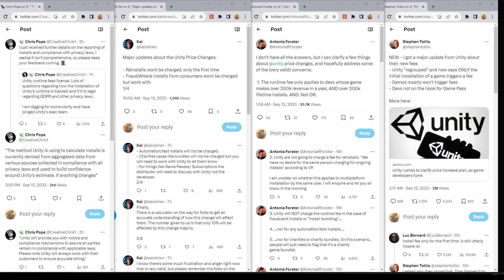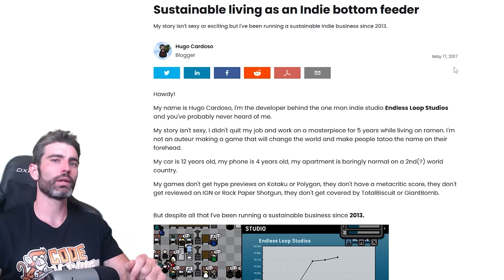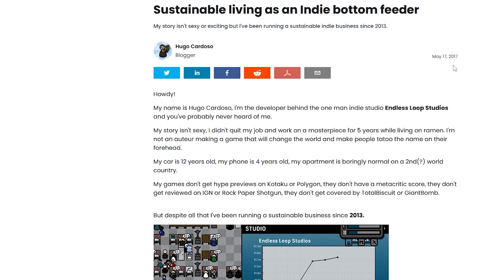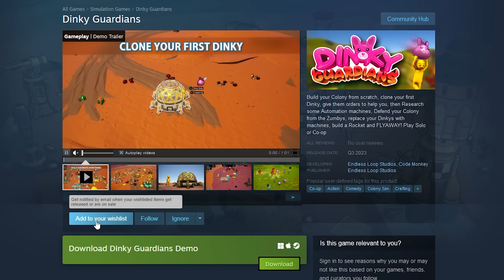Unity new updates, but I just want to make games...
💬 Some more updates although honestly still a lot of unanswered questions.
At this point the bigger question is what could they possibly even do to regain your trust?